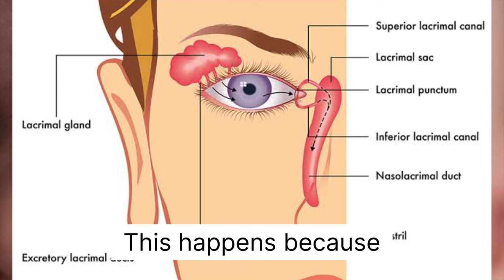क्या आपके बच्चे की आँखों से पानी आ रहा है? | Sticky eyes | Lacrymal Duct massage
In this video, I Dr. Vijay Kumar Yadaw has discussed about lacrymal duct massage. If your baby's eye is very watery and there is some discharge, it's probably a blocked tear duct. This is also known as 'sticky eye. There are things you can do to help it get better and avoid infection. In this video I have also demonstrated the naso lacrimal duct or tear duct massage for a better understanding.

Queries Solved -
1) Why my baby's eyes are watering?
2) How can I help my baby's watery eye?
3) Do babies eyes water when they are sick?
4) When should I worry about baby's eye discharge?
5) Is it normal for newborns eyes to water?
6) What causes newborns to have watery eyes?
7) Why does my 2 week old have watery eyes?
8) 1 month old baby eye watering
9) How to treat watery eyes in babies
10) 4 month old baby eye watering
11) Watery eyes child treatment
12) 2 month baby eye watering

👉 I LOVE reading your comments and take your suggestions seriously. Your suggestion are highly appreciated.
Dr. Vijay Kumar Yadaw

You are encouraged to confirm any information obtained from this channel with other sources, and review all information regarding any medical condition or treatment with your Pediatrician.